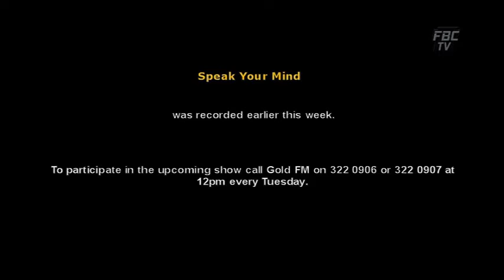Speak Your Mind 14 April 2021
Kameli Batiweti